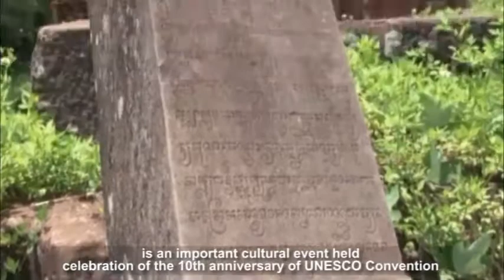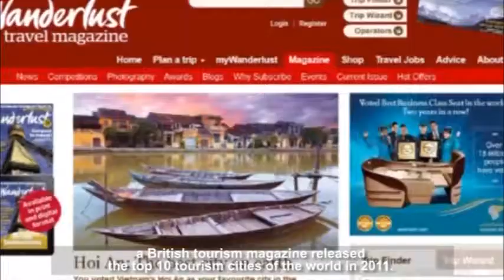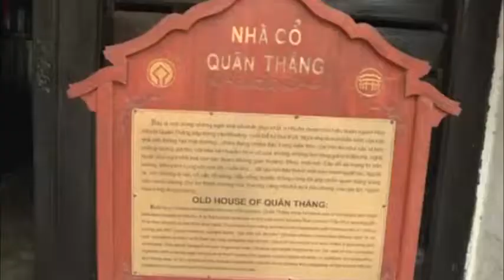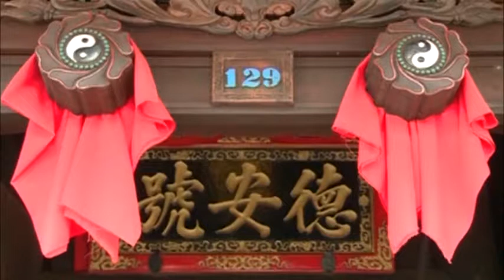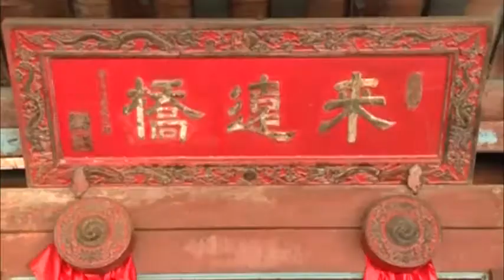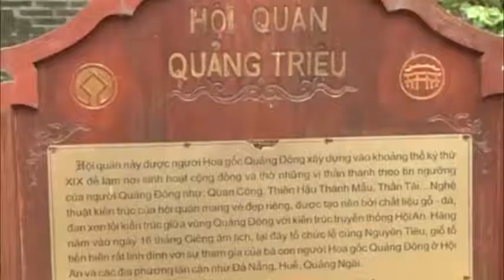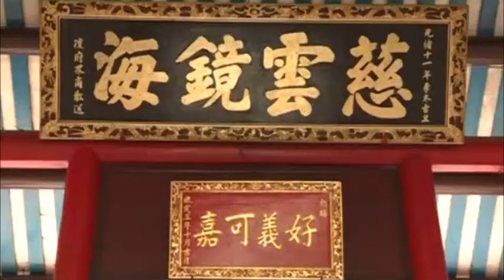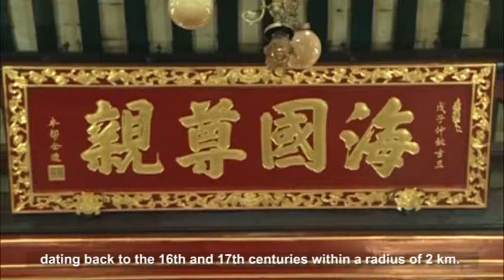Quang Nam - The land of cultural heritages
Just visit Quang Nam to see My Son Sanctuary and Hoi An Ancient Town – 2 cultural heritages of the world with your own eyes, tourists can fully explore and learn about their natural, cultural and architectural values.